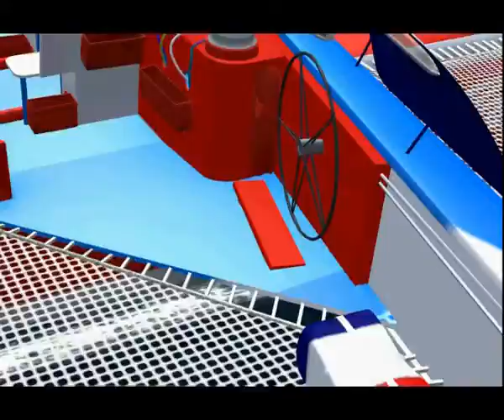Virtual Skipper Skins Maxi Trimaran 011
Skin: Naver - Toys “R” Us - Orange - Pepsi - Warta - Black & Decker - Dell – Canon - Belgacom.